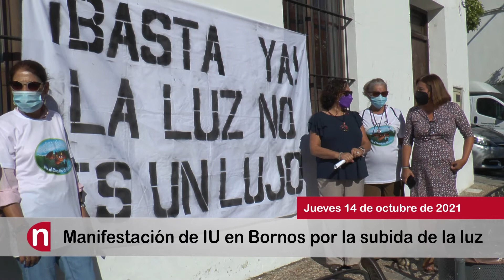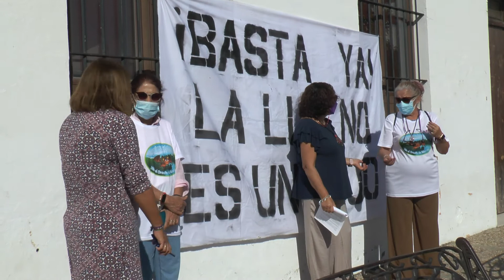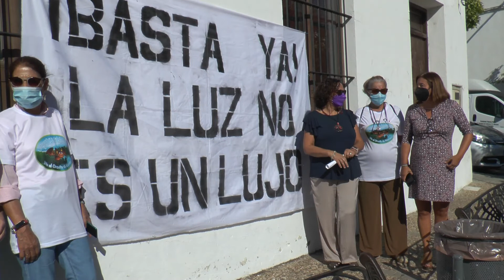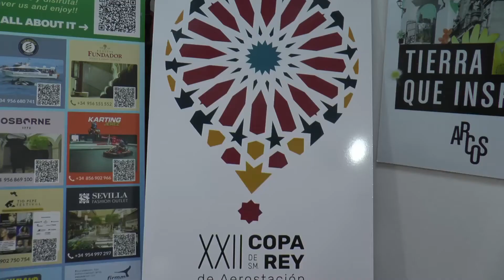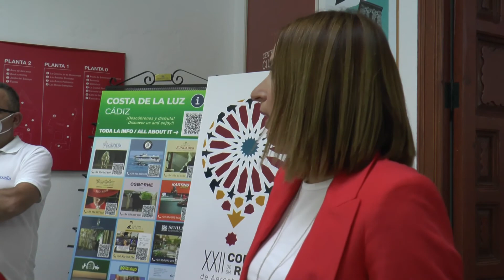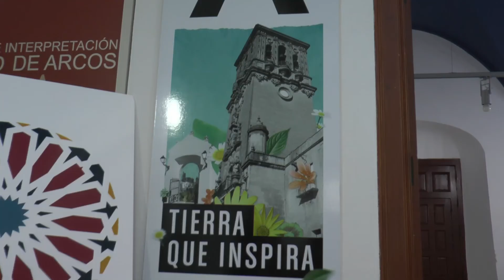NOTICIAS SIERRA DE CÁDIZ (14/10/21)